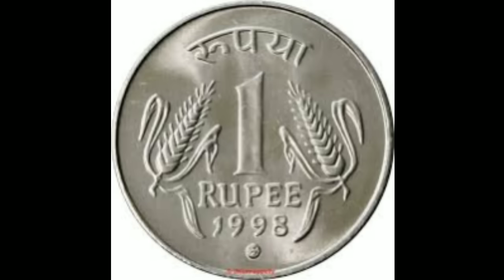జులై 5 శుక్రవారం శక్తీవంతమైన అమావాస్య రోజు ఈ చెట్టుని తాకితే చాలు ఇక డబ్బు కి లోటు ఉండదు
July 5 sukravaram amavasya roju e chettuni thakite chalu eka dabbuki lotu vundadhu